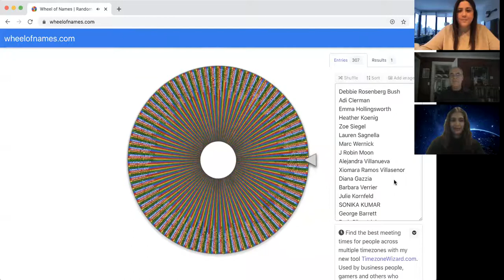Mark Bittman Book Event: "Animal, Vegetable, Junk: A History of Food, From Sustainable to Suicidal"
Mark Bittman celebrates the release of his new book, "Animal, Vegetable, Junk: A History of Food, From Sustainable to Suicidal." This virtual book launch will include a reading excerpt and a Q&A.